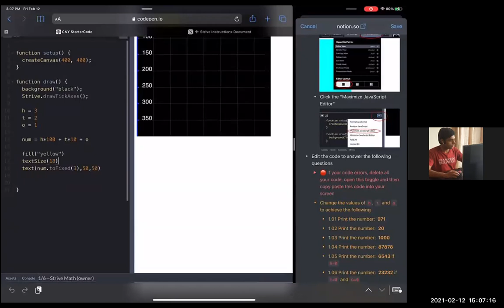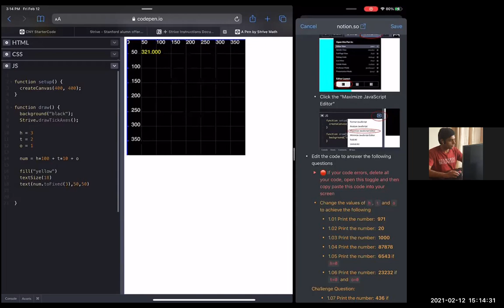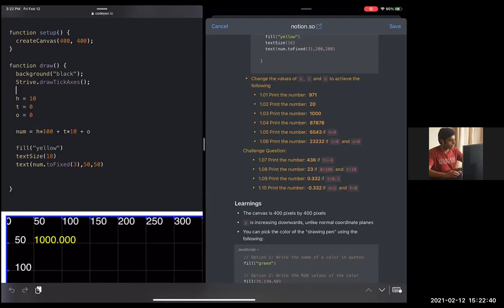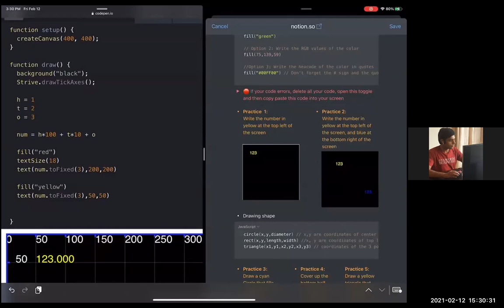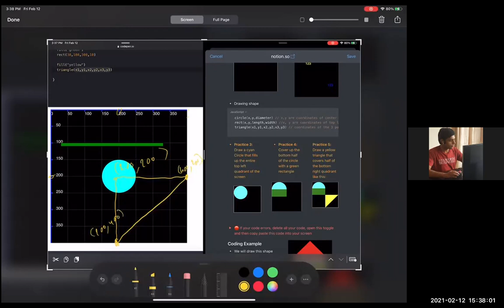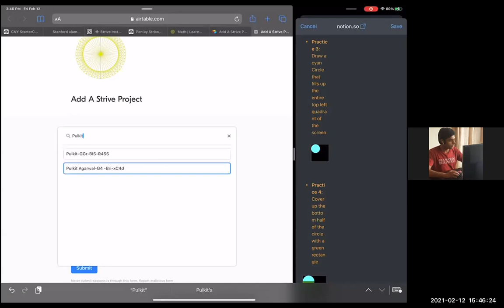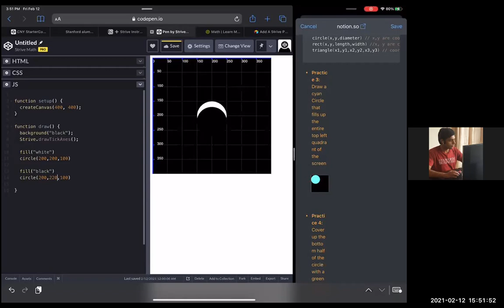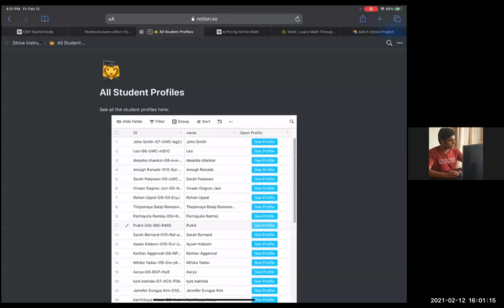Day 1: Intro to drawing awesome shapes!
This is the first video of a 3 part series where we take kids through the intro modules of our Math + Code Sessions.